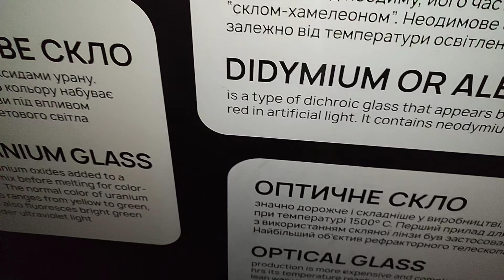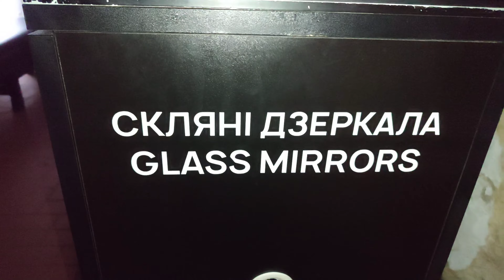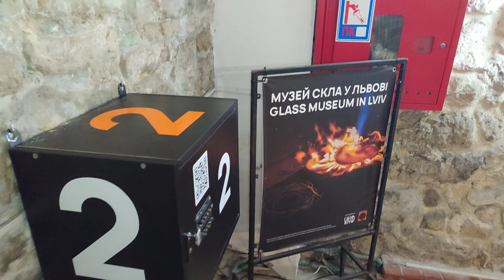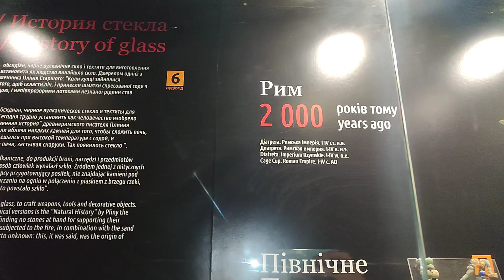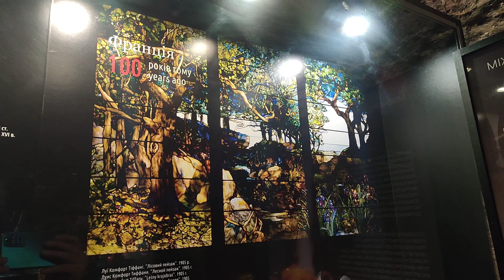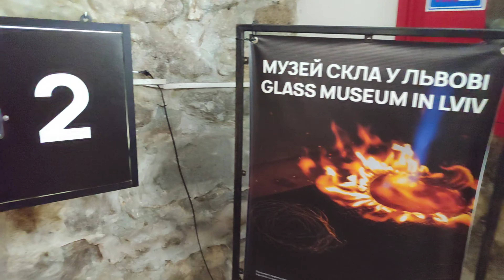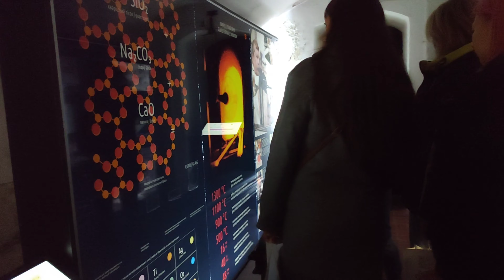16.10.2023. (19:19) Львів, Україна. "Музей скла". Подорож в минуле!